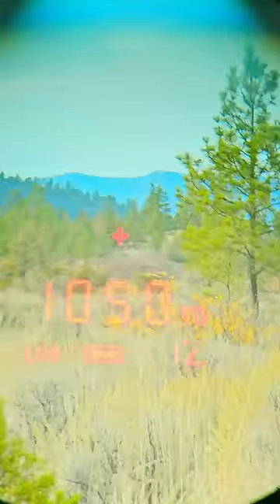Callin' In The BIG Guns!! 🇺🇸 😬